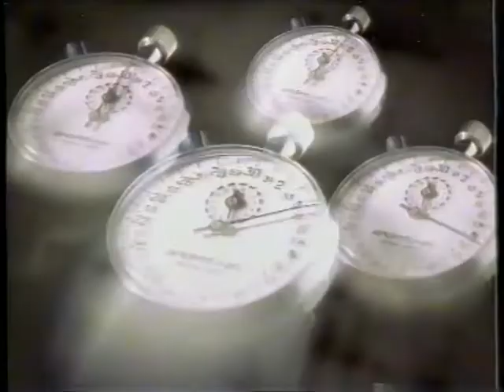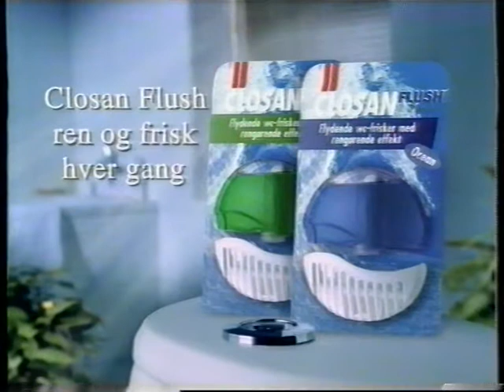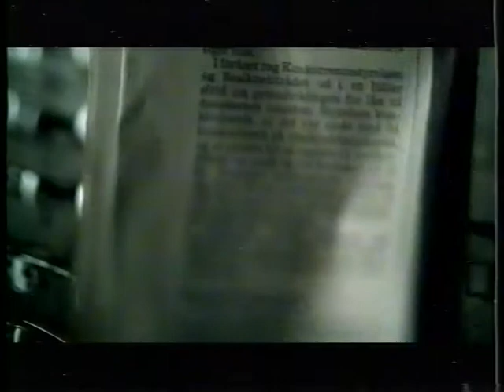TV3 reklamer fra 2000 #9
Denne reklameblok indeholder:

* Reklame for Riberhus ost.

* Reklame for nikotin plaster.

* Reklame for Closan Flush.

* Reklame for Damgaard C5 light, økonomi styring til mindre virksomheder.

* Reklame for Opasia.dk

* Reklame for Synoptik.

* Reklame for CD´erne "simply the best of the 70s" vi TV-SHOP.

* Reklame for Carlsberg juleøl.

* Trailer for "Bud og Doyle redder verden" (eller "Bio-Dome", som den oprindelige titel lyder).